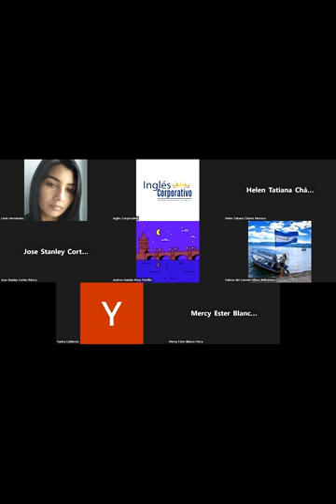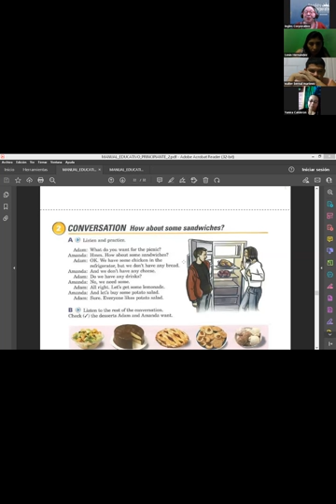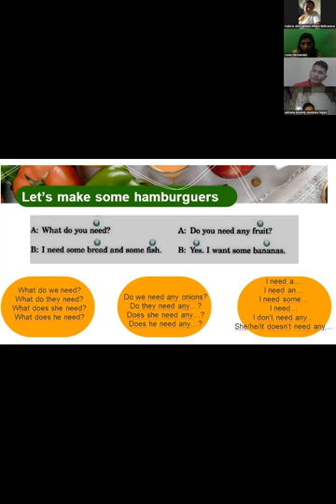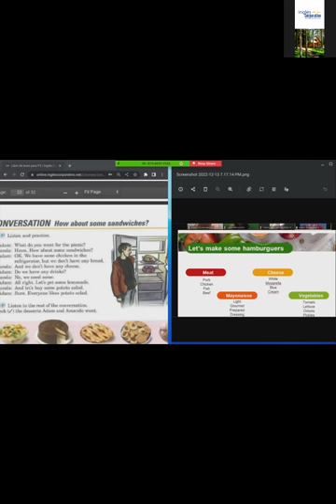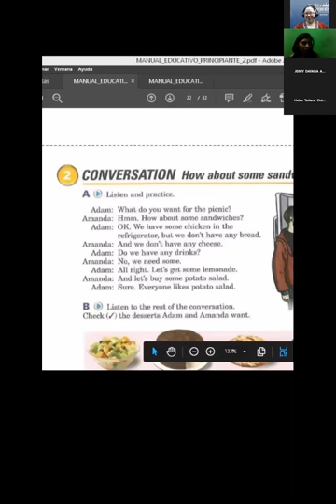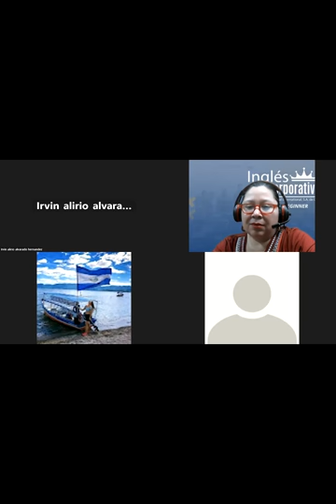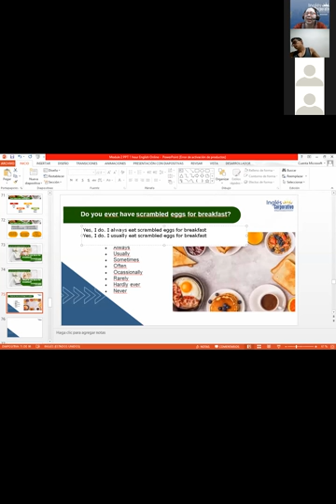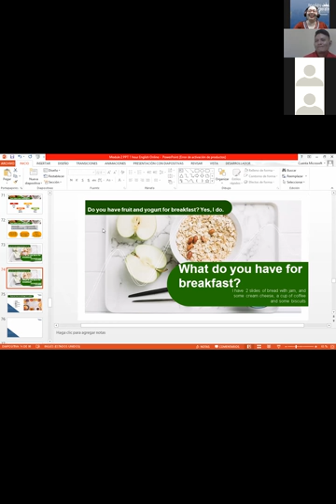Inglés Corporativo-13-12-2022-Adverbs of frequency